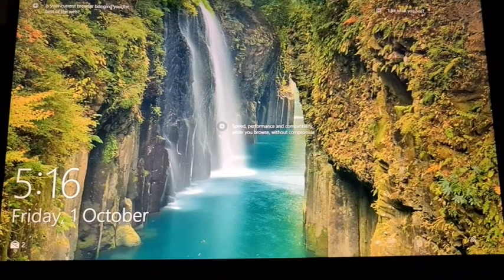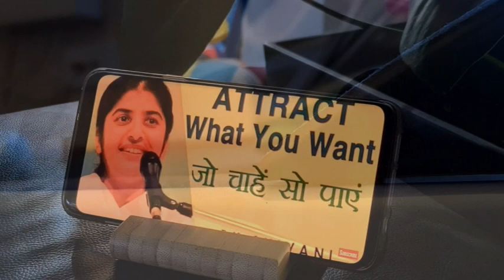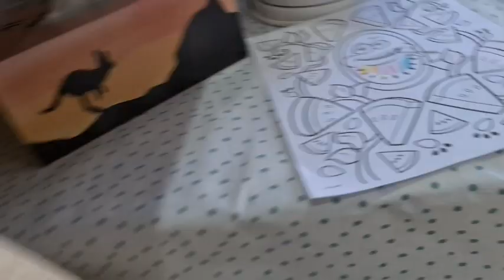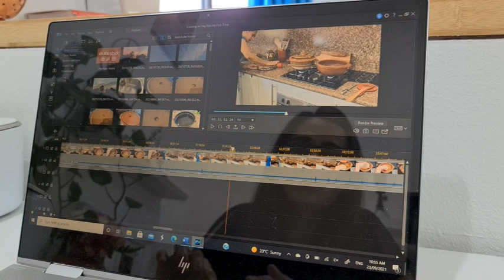Indian Mom 5AM Busy & Productive Morning Routine | Stay at Home Working Mom with Two Kids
Hi Mommies,
In today's video..I will share with you my morning routine starting from 5am in morning.
Waking up early is a habit that I have developed over the years. I am still perfecting it!
I do get lazy here and there especially on weekends and snooze the alarm, but on weekdays, I love getting up early and get going, as I can accomplish so much till 9am.
Today, I share my busy but productive morning routine and I hope you enjoy watching it.
Hope you enjoy my real, busy, productive and full of energy daily routine.

Love,
Diya

YouTube.com/c/MomNMe

10 TIPS | How do I manage Household Chores without house help | Cook, Clean, Laundry, Products I use

KITCHEN TIPS VIDEOS:
KITCHEN TIPS 1:

KITCHEN TIPS 3:
12 Useful Cooking Tips & Kitchen Tricks That Will Save Your Time | Indian Kitchen Tips and Hacks!